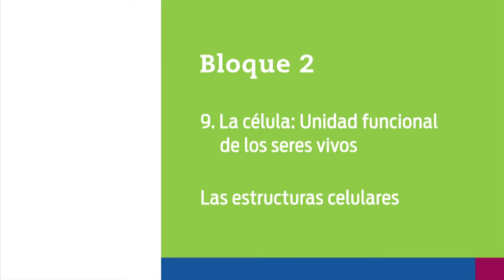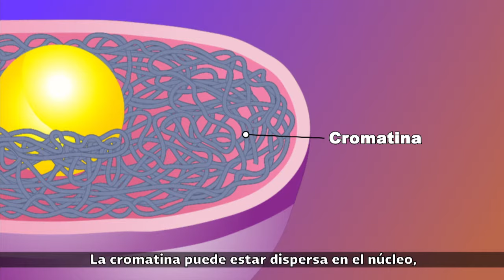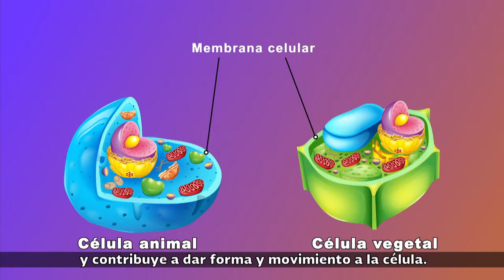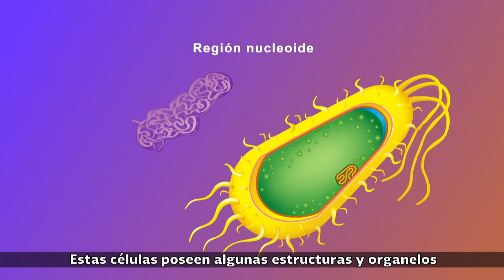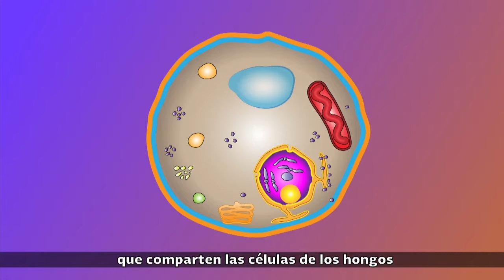41. Las estructuras celulares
Nivel: Telesecundaria
Grado: Primero
Asignatura: Ciencias y Tecnología. Biología
Bloque: 2
Secuencia: 9. La célula: Unidad funcional de los seres vivos
Subtitulado